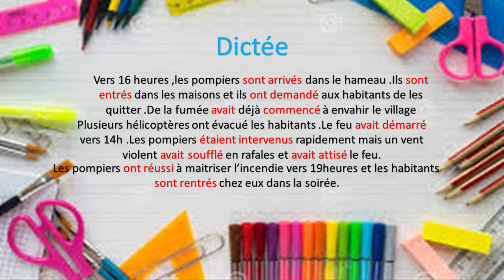Correctif de dictée